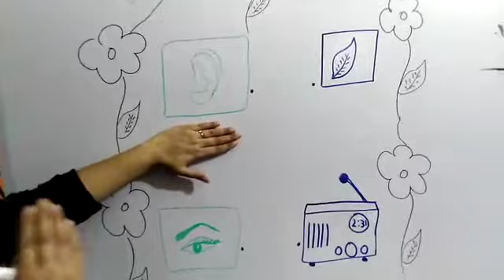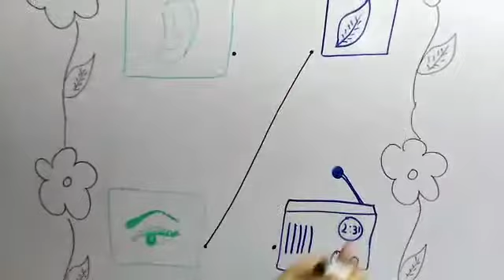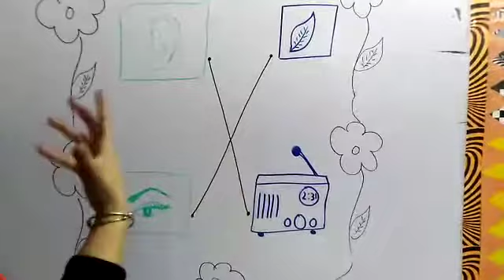Class Paly Group Alfajar Campus